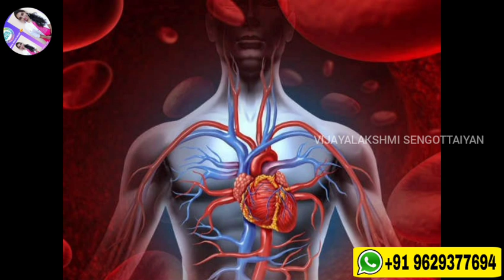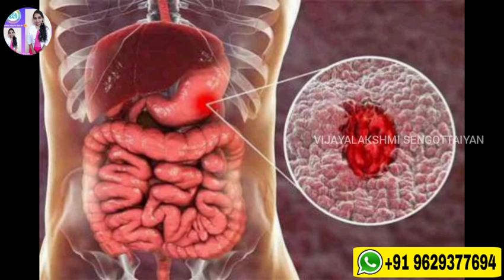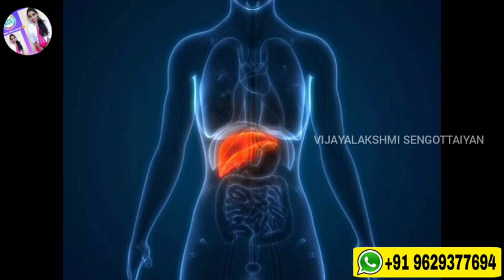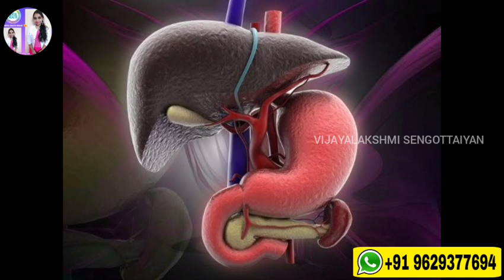மனமும் உங்கள் மனதின் அதிர்வலைகளும் | The Law Of Attraction Vs Law Of Vibration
level of vibration
how to raise your vibration

Happiness
Law of attraction basic
Personal Success
Health Healing
Hypnotherapy
Mindfulness Coaching
Stress Management
Energy Healing
Yoga
Meditation
Self Awareness
Motivational
Metaphysics Basic